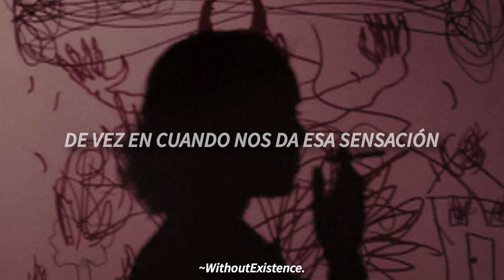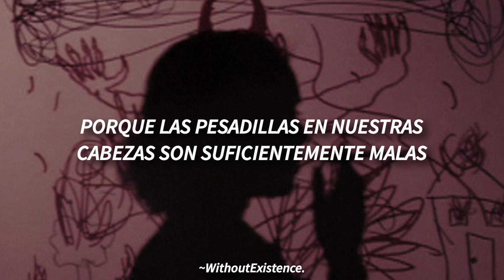Bring Me The Horizon - Happy Song / Subtitulado